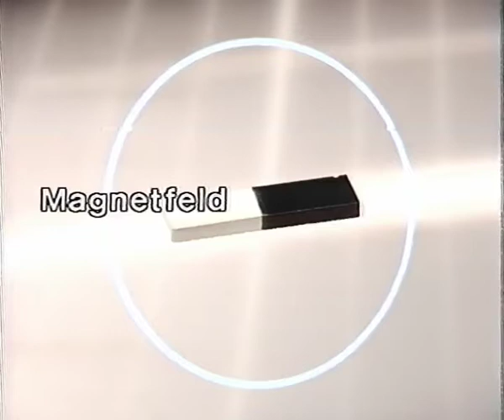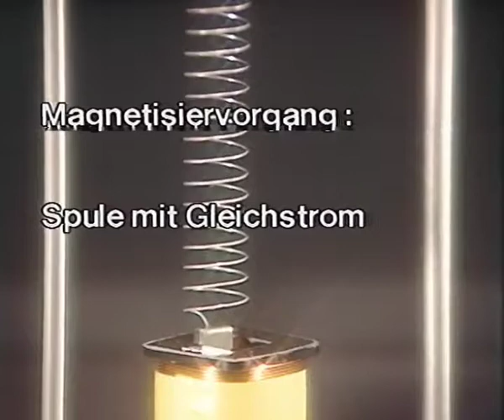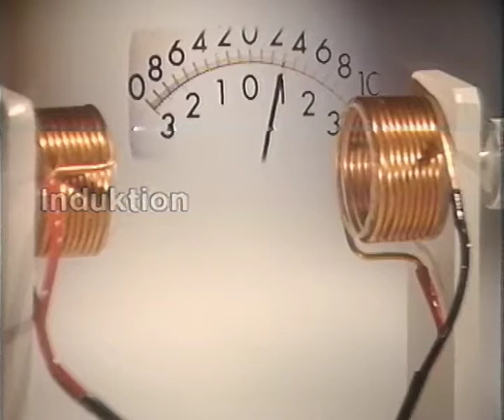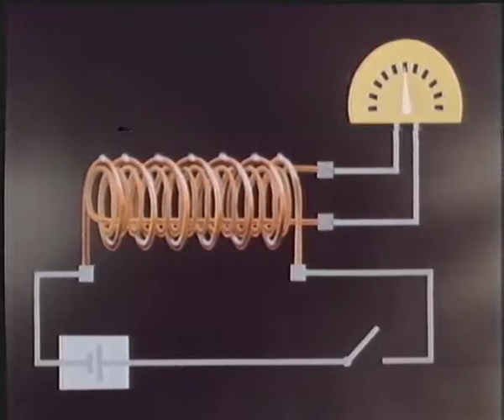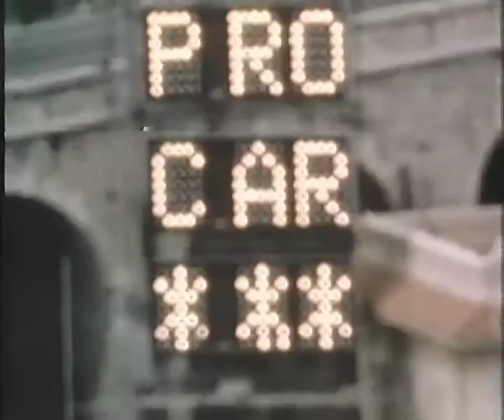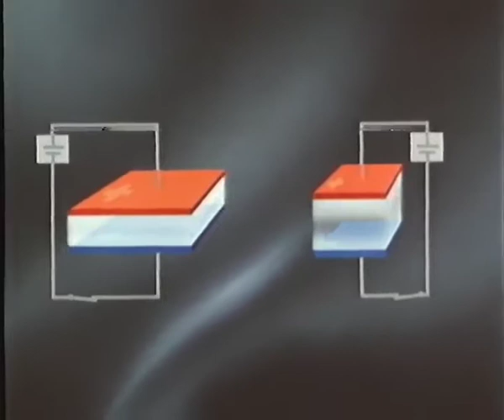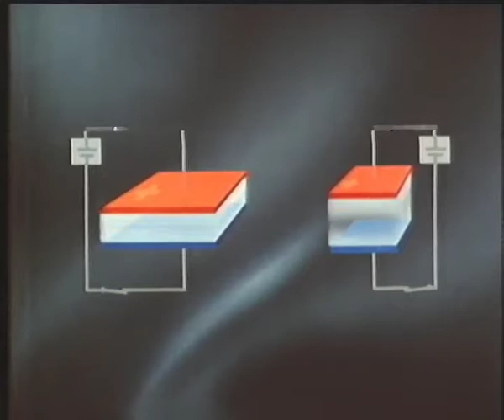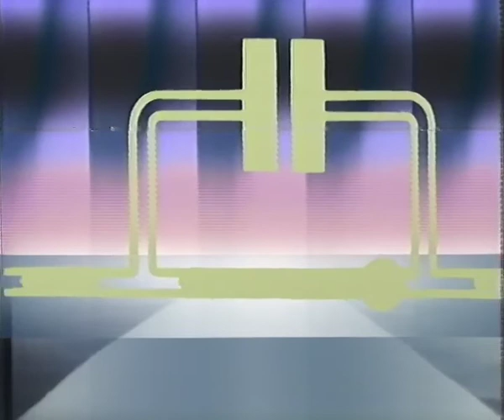Elektrik Elektronik 3 Magnetisches elektrisches Feld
Die Elektronik ist ein Hauptgebiet der Elektrotechnik. Sie ist die Wissenschaft von der Steuerung des elektrischen Stromes durch elektronische Schaltungen, das heißt Schaltungen, in denen mindestens ein Bauelement aufgrund von Vakuum- oder Halbleiter-Leitung funktioniert.